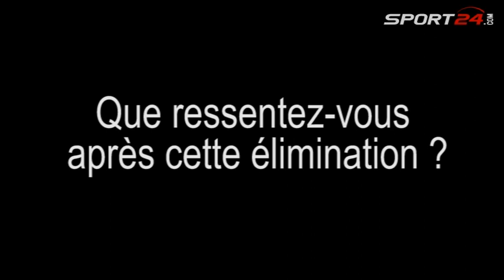«Un résultat logique»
Kim Kallström, Bafétimbi Gomis et Claude Puel sont tous d'accord sur un point : mercredi soir, le Real Madrid a bel et bien mérité sa qualification pour les quarts de finale de la Ligue des Champions.